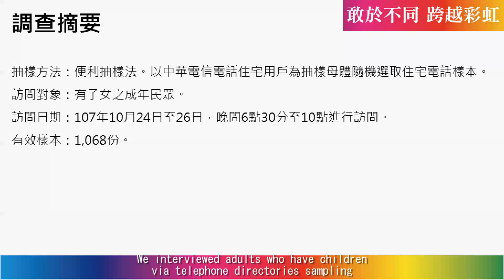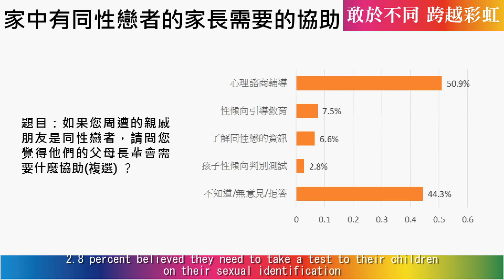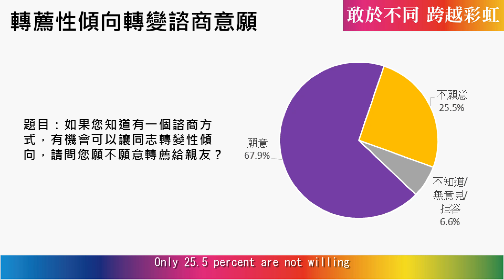2018 敢於不同國際聯盟成立記者會 Dare to Change Global Alliance Press Conference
「敢於不同國際聯盟籌備會正式成立！」全球跨虹運動在台灣首航啟動，來自美國、韓國、日本、新加坡等15個國家、30位跨虹勇士代表出席，於11月9日召開敢於不同記者會，正式宣布成立「敢於不同國際聯盟籌備會」

「敢於不同國際聯盟」發起人薛一峰表示，同志運動自1960年起，至今半個世紀，演變成一股全球熱潮。尤其，近年來「性別革命」（Gender Revolution）成為全球關注的焦點。然而，半個世紀後的同志運動，也發展了一群同志運動後的結晶，我們稱他們為敢於不同的跨虹勇士；跨虹運動正在各國展開，他們的生命與經歷將帶給世界推動同志運動者極大的反思。
　薛先生說，這群跨虹勇士來自各國，有多位是第一次來台灣。當中也有人過去曾歷程漫長的變性手術，後來才恍然發現沒有得到起初嚮往的幸福感與認同感，但是他們沒有放棄尋找愛自已及真愛的機會，他們再次勇敢選擇改變，因此被稱為「跨越彩虹的勇士」（簡稱跨虹勇士）。他們一個又一個的故事，不但打破現今許多人主張同性戀是天生的迷思，也在向世界傳遞一個訊息：「改變是可能的！」活出真正自我及價值是可以實現的。

After half a century of evolution, the gay movement since 1960s becomes a global wave. In the past five or six years, "Gender Revolution" appeared to be the next focus of global attention. At the same time, at the other end of the horizon, a new generation of rainbow crossers springing up all over the world are the crystallization and essence of the gay movement. We reached out the rainbow crossers of the United States and a dozen other countries to gather in Taiwan on November 11, to celebrate the First International Rainbow Crossing Festival.

These rainbow crossers paid a great price in the "gay movement". Some people went through painful process of transgender surgery, but did not obtain the so-called happiness or self-identity. However, they dared to make choices again and did not give up the pursuit of happiness and truth. This is a group of people who are ostracized by the gay community, yet whose emergence has shattered the notion that homosexuality is inherently unalterable. Their presence is telling the world directly that Change is possible.

Although the mainstream media does not pay attention to them, they themselves have a real sense of satisfaction and self-assurance that they will share their experiences of transformation with the world. The mission of "Dare to Change Global Alliance" is to unite them and build an international platform for rainbow crossers from different countries to share resources and support each other. The elements of "Dare to Change" are dare to be true, dare to love, dare to be different while having the empathy with homosexuals. Their stories are complete, as opposed to the unfinished stories of gays, involving the changing process from caterpillar to butterfly.